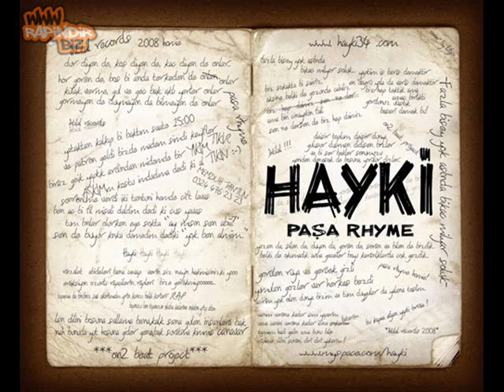Hayki ft Miralay - Seni Diledim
PAŞA RHYME

- Intro
- 150/32
- Anlayışınız Uykuda
- Canavar
- Frost
- Hoşçakalın Şimdilik
- Ölümden Korkuyor Musun
- Paşa Rhyme
- Tek Yol
- Yaralı Çığlıklar
- Yorulur Dizler
- Yüzündeki Hınç Kime
- ft Da Poet - Onlar
- ft Defkhan & Patron & Fırtına - 3459
- ft Fieber - Battle Text
- ft İhtilal - Kentin Işıkları
- ft Matador - Junlajubalam
- ft Miralay - Seni Diledim
- ft Patron - 33 Punch
- ft Saian - Kramp
- Yirmibirinci Şarkı
- ft Yas - Hayatın İnsanları